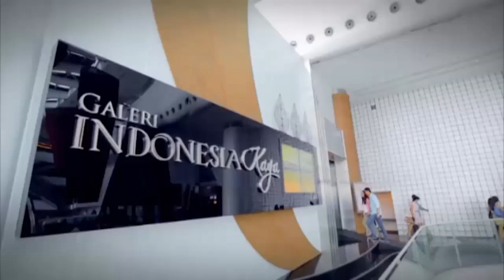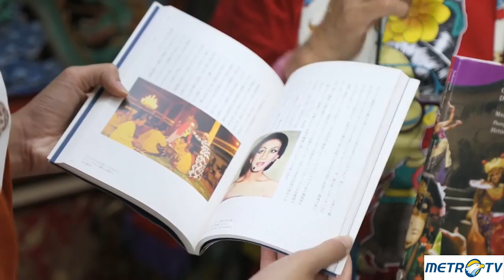Didik Nini Thowok dan Tari Dwimuka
Seni dan budaya di Yogyakarta seakan tidak pernah ada habisnya untuk dibahas. Kali ini, kita akan mengenal lebih dekat para seniman hebat yang menetap di Yogyakarta. Salah satunya, Didik Hadiprayitno atau dikenal dengan nama Didik Nini Thowok. Didik Nini Thowok adalah penari, koreografer, komedian, pemain pantomim, penyanyi, dan pengajar.